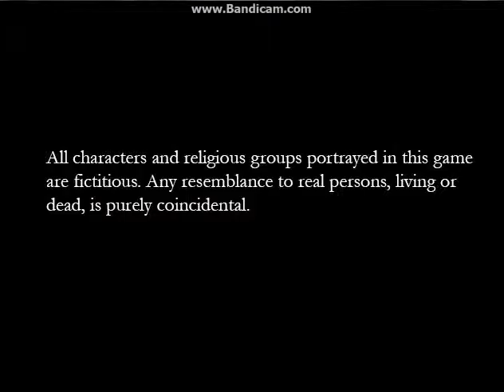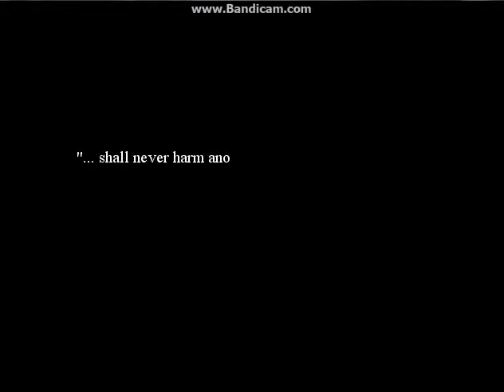Mica:Apoptosis #1 ||What a lovely start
Mica:Apoptosis is an amazing rpg horror game which is currently ongoing and you can download and support the creator